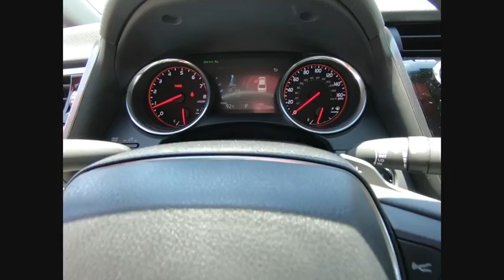2018 Toyota Camry XSE Schaumburg IL 182583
2018 Toyota Camry XSE

Schaumburg Toyota
875 W Golf Rd

50 STATE EMISSIONS|MUDGUARDS|SPECIAL COLOR|PANORAMIC GLASS ROOF|ALL WEATHER MATS|HP|DEALER SPECIALTIES|TFL